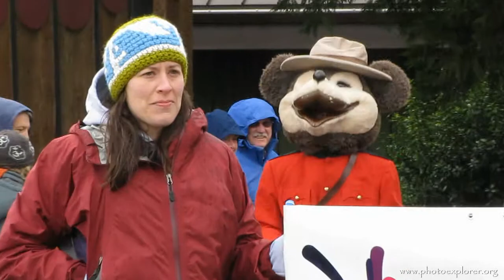Pacific Rim Whale Festival 2011 Parade of Whales and Wonders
Parade of Whales and Wonders
Pacific Rim Whale Festival 2011, Tofino, BC